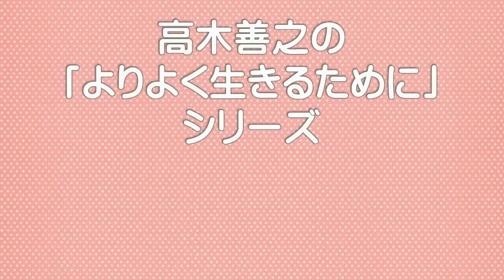【高木善之の「よりよく生きるために」】第６８回 蛍光灯の色を替えてみました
ネットワーク『地球村』の高木善之代表が、より良く生きるためのヒントをお話をします。

今日の第68回の動画は「蛍光灯の色を替えてみました」についてです。

先日、事務局の蛍光灯の色を替えました。
これまではよくオフィスにあるような昼光色の白い明かりでしたが、
電球色の明かりに替えると、それだけで雰囲気がとても変わりました。

自分に定着している習慣を少し変えてみる挑戦をしてみてはいかがでしょうか。
今回は、「何かイメージを変えてみる」から見えることについてお話します。